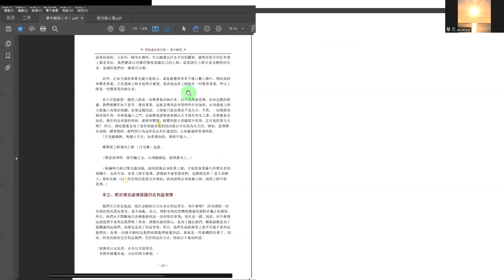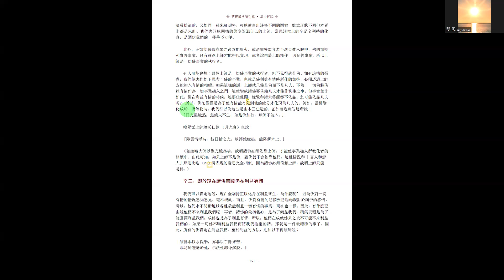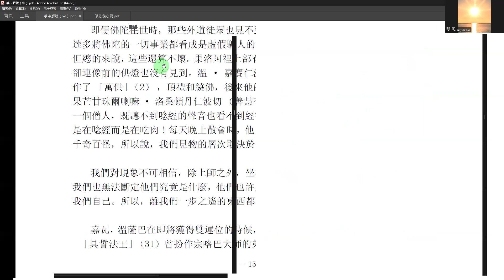20241024佛法淺釋【掌中解脫】第42堂 慧忍法師導讀 P153R2⁓P155R5 依止善知識──道之根本(7)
⁕緣起: 此系列課程是針對未接觸過佛法或初次接觸佛法的聽眾，會用淺顯易懂的方式、一般人都能聽懂得詞彙來為大家介紹。希望藉由這樣的課程，讓普羅大眾能夠輕鬆的了解到佛法的哲理，用嶄新的角度來重新審視與規劃自己的生涯；面對生活種種的困境，能夠輕易地轉念，將逆緣轉為道用，化干戈為玉帛。

⁕內容: P153R2⁓P155R5
　　　因此，所有的佛肯定在利益我們。至於利益的方法，則如以下偈頌所說：「諸佛非以水洗罪，亦非以手除眾苦，非將所證遷於他，示法性諦令解脫。

　　引此喻為諸佛若依靠未成佛者而作利生事業，無異於富人向窮人求財。

　　除此之外，別無他法。而能作饒益的佛的化身，除了為我們開示如何獲得最上利益——增上生和決定善方法——的上師之外，別人是沒資格的。所以，格鄔倉‧絳央蒙朗說：「過去佛菩薩，利現在眾生，若獲真實解，知即具相師。」我上師也說：「每個有情的頭上，都有全體的佛坐著。」

　　辛四、自所見相無法決定有人可能又會想：「雖然必須承認上師是真佛，以及是一切佛事業的作者。然而因為我兌上師有這樣、那樣的過失，所以我只能視他為凡夫而非佛。」對此我們應當明白，自己的感覺是不可靠的、也是不肯定的。由於我們視物的標準是受業力控制，又因為我們無法肯定曾經造過某種業和未曾造過某種業，所以在我們的業感景象中，事物存在與否也是不能確定的。例如，《入中論》中提到，「鬼見膿河心亦爾」。它的意思是說：當天、人、餓鬼三者同時看同一茶杯中的水時，因為業力下同的關係，分別兒為甘露、水和膿血。而對於那些餓鬼來講，夏季的月光是熱的、冬季的日光是冷的。對《時輪》和《俱舍》各自特別的化機來講，所見到的須彌山形狀分別是圓的和方的。又例如，以前聖無著曾將至尊彌勒視為一條下身腐爛、爬滿蟲蟻的母狗；桑傑耶協（佛智）將阿闍黎絳貝協年（文殊知識）看成是一個耕地、喝蟲粥的僧相俗人；諦洛巴在世時，周圍所有的人都以為他是個打魚的，根本沒人去猜測他可能是個大成就者，那若巴最初見到他時，他正在炙燒活魚；黑行阿閣黎也曾將「金剛亥母」看成是一個癩婦。所以，我們能見善知識是人，而不是馬、狗、驢什麼的，就應當覺得慶幸！京俄‧洛車堅贊（慧幢）說：

　　「我等惡業障雖重，見師為人當歡喜；
　　不見犬驢福報大，至心生敬釋迦子。」

　　不僅如此，如果單憑現象就能裁定諸事，那麼既然一切法顯現如實有，就應該是實有了，這顯然是錯誤的。

　　（帕繃喀大師隨後又舉了—個例子說，以前有個比丘，為乾渴所惱，外出求水時，由於他像餓鬼一樣來看待周圍的一切，所以見不到恆河而逕至離河遠去。）

　　在這裡，我們需要運剛《釋量論》中關於「不現不可得因」的那些解釋，仿照「未見鬼故不能成立無鬼」來立如下之量：「見上師即真佛為隱義之補特伽羅相續中，無緣見師為真佛；無見師為真佛之能緣量故。」

　　所以，不能親見上師為佛，並不等於上師不是佛。

　　反之，有人見似真佛不一定就是真佛。以前，當第四代付法師近隱阿羅漢在說法時，「歡喜自在魔」前來破壞，近隱將此魔調伏後說道：「因為我未曾見過佛陀，所以你變化成佛陀的樣子給我看。」於是魔便變化出與佛一樣的身體，具有相好等，近隱誤以為見到真的佛陀而準備頂禮時，魔的化身就消失了。而以前的那些大成就者，像吉祥怙主龍猛等，在一般人眼裡，雖顯現為普通比丘相，事實上卻是真卜的佛。

　　不管怎樣，當追究過失的心自然現起時，我們不必立即強壓下去。譬如，當我們準備洗去衣服上的污垢時，應該先讓污垢浮現出來；因此，我們也您該先讓這種尋過心顯現出來，然後再作如下思考：「不知道我所見的這種過失，上師是真的有還是假的有。」如前所說，這未嘗不是一種業感幻相。膽病患者將白螺看成是黃色的；風病患者將雪山看成是藍色的；坐船有船行木栘的感覺；有翳障的人，眼前似毛髮亂墜：連這麼一點點暫時的幻因都能造成這樣的障礙，更何況我們長期以來完全破無量的業煩惱所矇蔽呢？

　　我認識的一位活佛，有一次外出朝聖時身患膽病，在他寓所裡有三個銀盒，但他卻看成是金的。次日早晨病癒，方見其本相。嘉瓦‧溫薩巴有一次造訪絨區的降欽寺，有幾個薩迦派的學者不懂聲明學上的難點卻在那裡辯論，溫薩巴便為他們解釋有關聲明學的知識，並用梵文念了《般若八千頌》。但他們根本不相信他是個格魯派的「人」，而認為他是個格魯派的「鬼」。所以，我們應該觀察上師的內在斷、證功德，而不要去考慮上師的外相。佛的法身，只有佛才能相互見到，連聖者菩薩27也無法見到：佛的受用身，只有聖者菩薩能見到：佛相好莊嚴的殊勝化身，只有「業淨凡大」以上的那些人能見到。《道次第，甘露藏》中說：

　　「乃至未離惡業障，無量諸佛雖親臨，
　　除此現在所見相，無緣得見相好身。」

　　即便佛陀在世時，那些外道徒眾也見不到佛陀的妙相等，只見到一大堆過失；提婆達多將佛陀的一切事業都看成是虛假騙人的。雖然我們只能根據自己的程度來看上師，但總的來說，這些還算不壞。果洛阿里上部有個土匪，有一次他去拉薩朝覺窩像，卻連像前的供燈也沒有見到。溫‧嘉賽仁波切的上一世告訴他必 須清淨業障，所以他作了「萬供」，頂禮和繞佛，後來他能見到供燈，但還是不能見到「覺窩」像。果芒甘珠爾喇嘛‧洛桑頓丹仁波切（善慧有義）傳《甘珠 爾》時，求法者中有一個僧人，既聽不到唸經的聲音也看不到經書，他只看到上師面前放著一盤肉，上師不是在唸經而是在吃肉！每天晚上散會時，他見上師將肉收起來走了。像這樣的業感景象千奇百怪，所以說，我們見物的層次取決於我們業障清淨的程度。